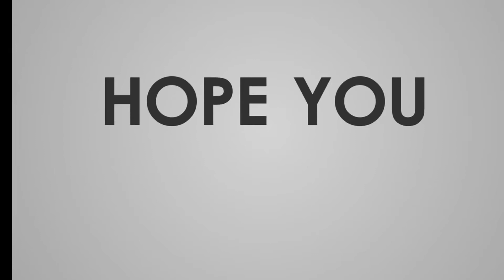KHAJURBHAI SKETCH | ખજૂરભાઈ | drawing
KHAJURBHAI SKETCH | ખજૂરભાઈ | drawing | sketch